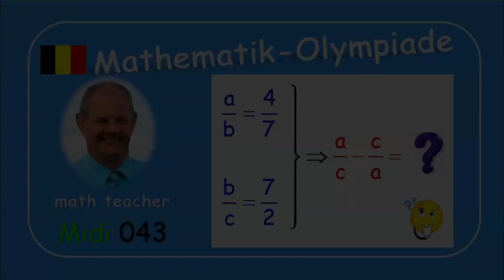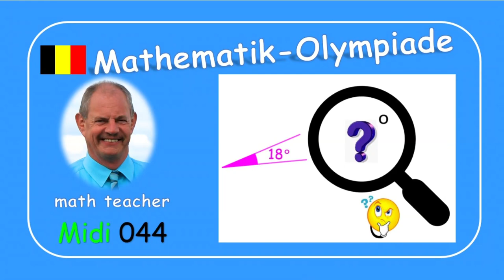Mathematik-Olympiade Midi 043